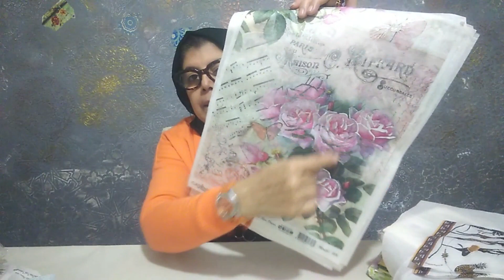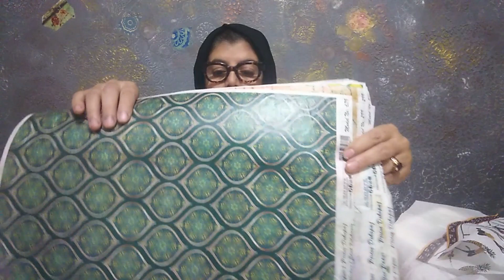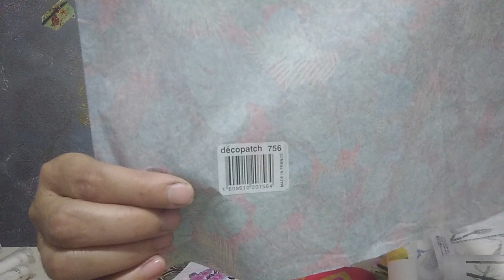فن الديكوباج ملك الفنون التشكيلية و أروعهم ( فن سهل و جميل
فن الديكوباج أو فن التزيين (بالفرنسية découpage) هو فن استخدام الورق القديم لعمل لوحات فنية أو تجديد الاثاث
يتميز فن الديكوباج بأنه فن سهل رائع، إذ يمكن باستخدام خامات بسيطة وقديمة الحصول على لوحات فنية جميلة والحصول على قطعة أثاث بمظهر جديد مثل المزهريات، والصناديق، والأطباق الخزفية وغيرها، والتي تكتسب مظهرا فنيا يشبه الأعمال اليدوية الحرفية، ويمكن تطبيقها على أسطح كثيرة مختلفة مثل الخشب، أو الكرتون، أو المعدن، أو الفخار، ويتفرع فن الديكوباج لثلاث أنواع هي نحت الفرنيش، نحت الزجاج، والديكوباج ثلاث الأبعاد أو الديكوباج البارز.

قناة تم كل شخص 👨‍👩‍👧‍👧 👩‍ من أفكار , حيل , إبداعات إعادة تدوير♻️ , وصفات 🍲, الخ
تعلمي تقنيات وطرق جديدة, ساضع بين ايديكم كل التفاصيل ♾️ , انضمو الان الينا ليصلكم كل جديدنا أول بأول